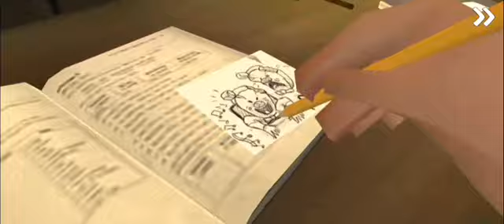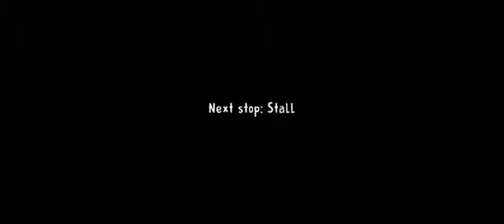Ice Cream 2 Ka Full Gameplay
danger uncle
ice Cream uncle ki van
danger location
ice cream 2 the end